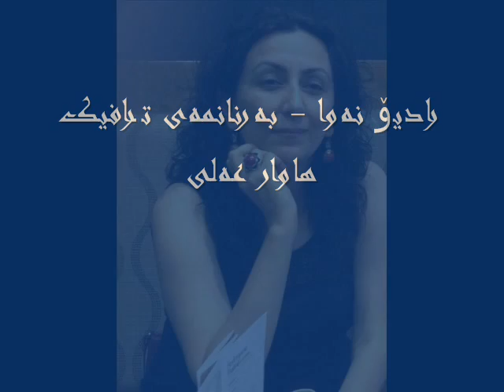Interview with Houzan Mahmoud - Women's Issues # 2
هۆزان مەحمود
كاری ڕێكخراوی‌ و دروستكردنی‌ هۆكاری‌ لای‌ تاكی‌ كورد سه‌باره‌ت به‌ مه‌سه‌له‌كانی‌ ژنان
به‌شی‌ دووه‌م

رادیۆ نەوا - بەرنانمەی ترافیک
هاوار عەلی